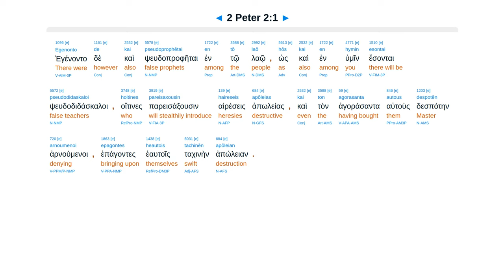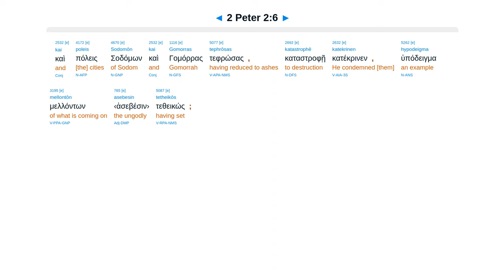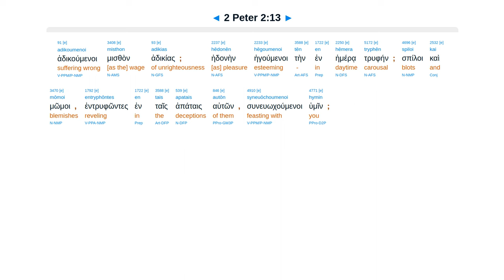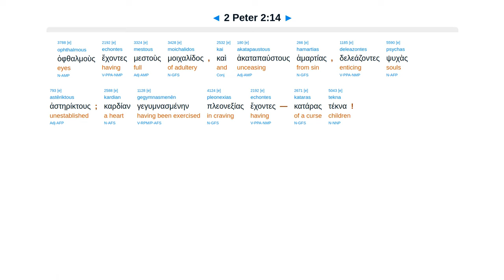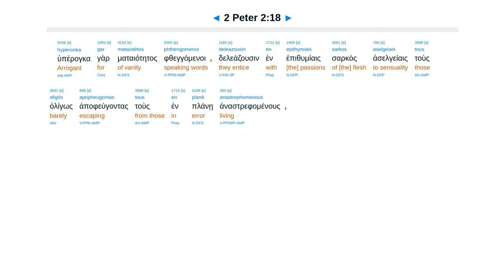2 Peter 2 - Interlinear Greek New Testament Bible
2 Peter 2 - Interlinear Greek New Testament Bible - Erasmian Pronunciation

False teachers. Angels, ancient world, Sodom condemned. Saved Noah & Lot. Slaves. Worse than first.